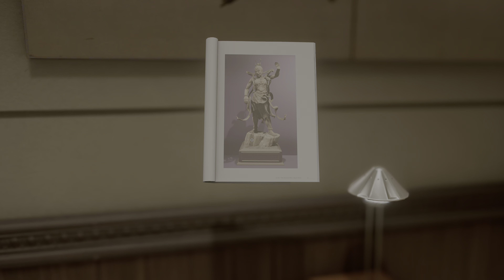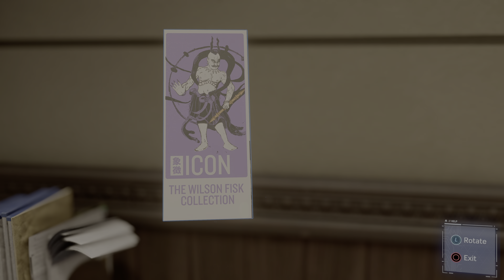Marvel's Spider-Man Remastered_20220101150433